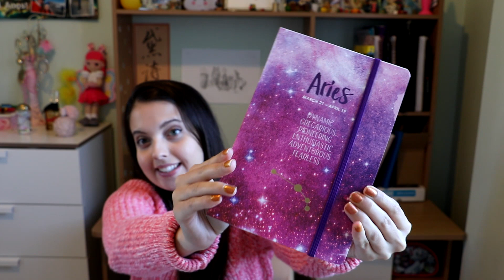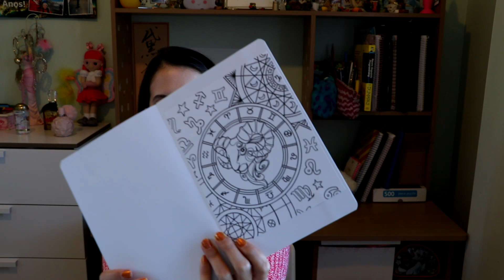Zodiac Horoscope MYSTERY BAG Unboxing + Channel Update | TJTV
Mystery Bag Unboxing

I finally got a mystery bag. I was so excited, and really enjoyed what I found! It was super cute horoscope based stationery. And Aries was pink! Does anyone have any experiences with mystery bags or boxes?

Here is the link if you want to check it out;

And it is from Australian, for all of those people (like me) who often miss out on things because everything is from America.

And then there is my channel update, I thought it'd be great to combine it all. So a summary is;

1. Come back every Saturday. I will keep posting the usual fun challenges. And I am always open to suggestions.
2. Creating 1-2 series on wellbeing and learning 'challenges'. This will take longer to film, so will only have maybe around 6 per year. But I think they will be so interesting.

Here is to our journey of self-improvement!

TJTV is a channel for those who like having fun, a bit of silliness and trying new things. I like trying out challenges for myself, and creating the occasional skit. I hope that the videos are as fun to watch as they are to make.